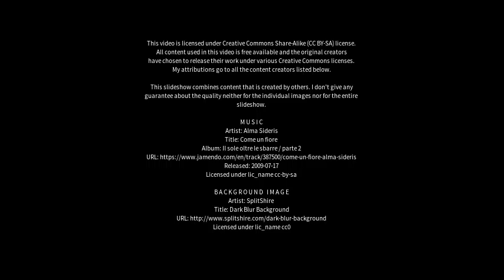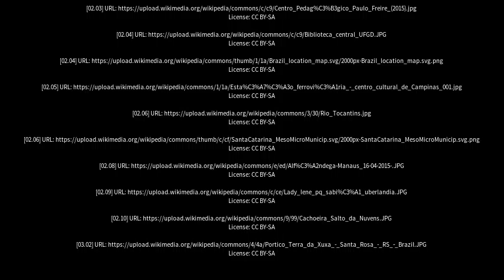Best places to visit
Best places to visit - Palmeiras de Goiás (Brazil) Best places to visit - Slideshows from all over the world - City trips, nature pictures, etc.